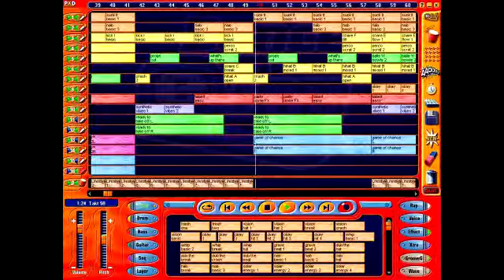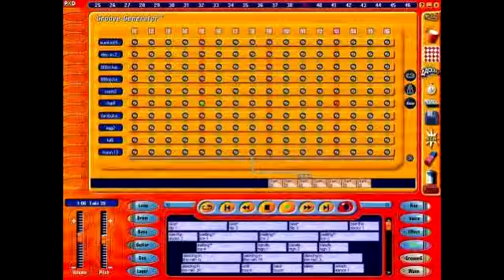John Gage - Under The Rainbow (ROCKY MIX)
Under The Rainbow (Rocky Mix) made with Dance eJay 2 back in 1999. J.Trax Music